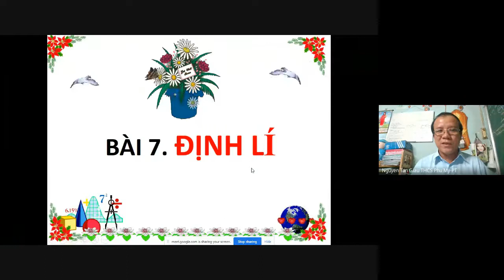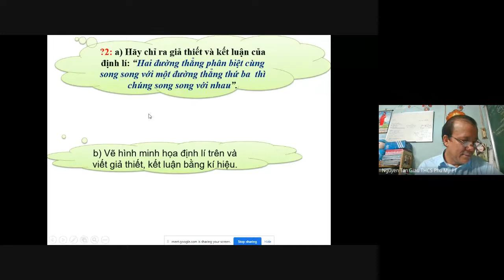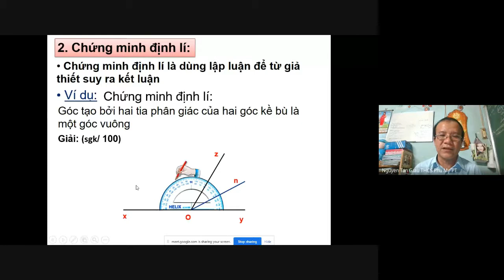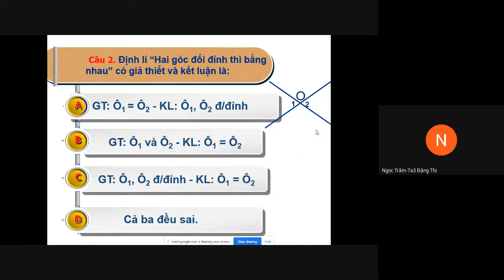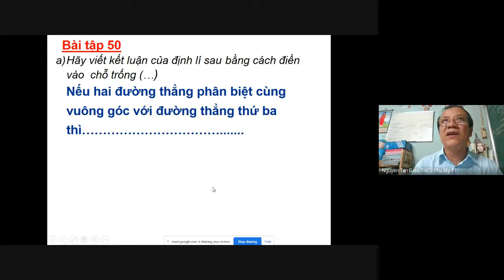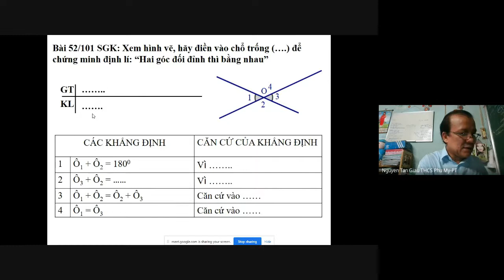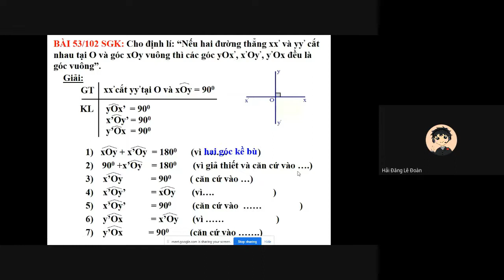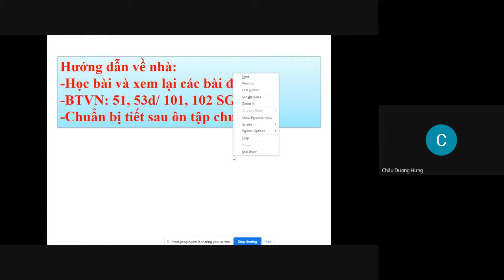Toán 7 - Bài 7: Định Lí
GV: Phan Văn Hùng